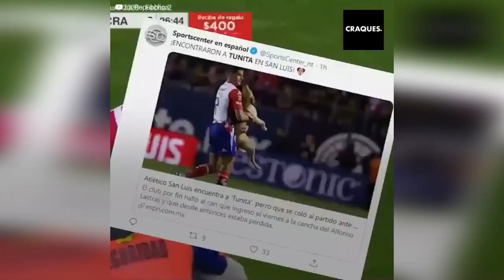A história de uma cachorrinha que interrompeu um jogo de futebol e ficou famosa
Uma cachorrinha de rua entra no meio de uma partida de futebol e recebe a atenção de todos os jogadores e da mídia do país.